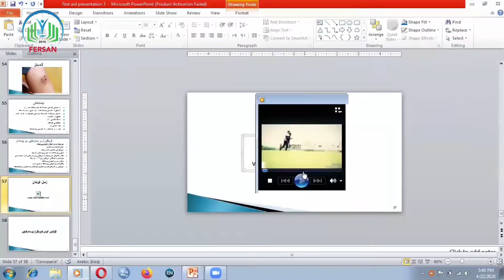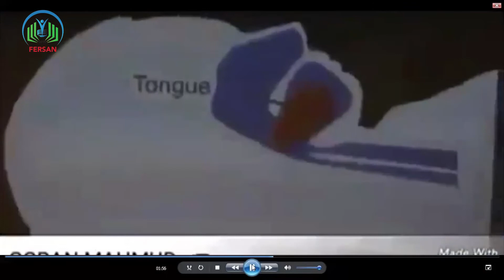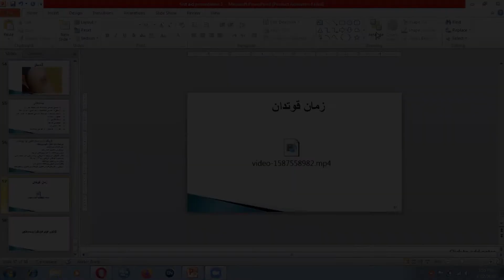فریاگوزاری سەرەتایی - زمان قوتدان